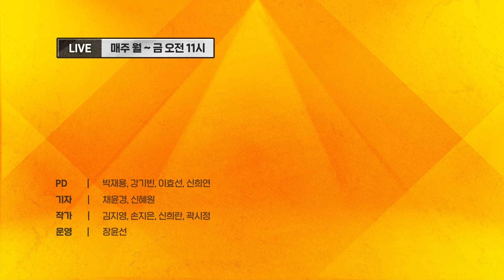윤석열 정부는 빚 안낸다더니!! 40조 '세수 펑크' 200조 국채 쏟아진다!?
한미 양국이 2026년 주한미군 방위비 분담금을 2025년 대비 8.3% 올리기로 합의하면서 분담금 ‘1조 5000억원 시대’가 됐다. 하지만 거액의 분담금 산정과 집행에 불투명한 요소가 여전히 적지 않아 향후 개선이 필요하다는 지적이 나온다.

00:00 - 하이라이트
00:35 - 경제썰전_김원장 전 KBS 기자 · 박시동 경제평론가
01:20 - 1. 미 대선 앞두고 방위비 협상 타결
15:30 - 2. 미국채 금리 4% 돌파
32:20 - 3. 글로벌 평가대 오른 한국 금융/WGBI 편입 4수 성공?